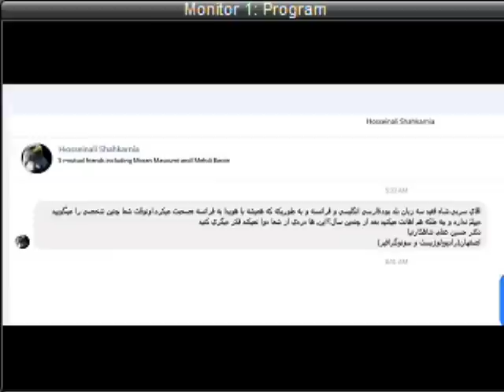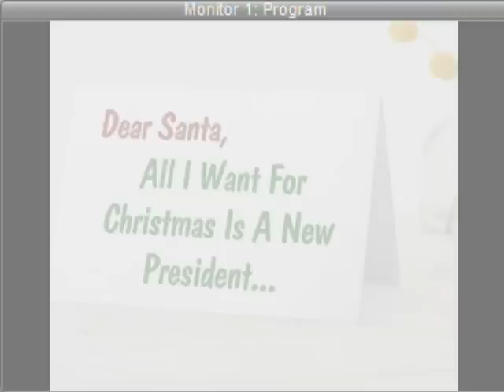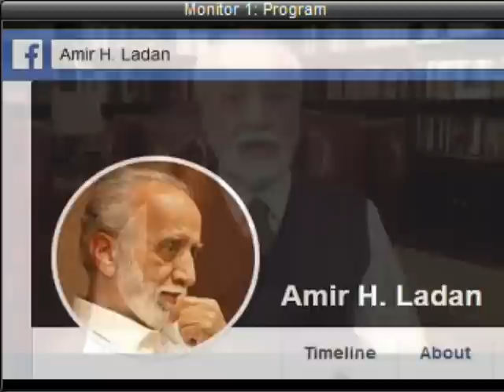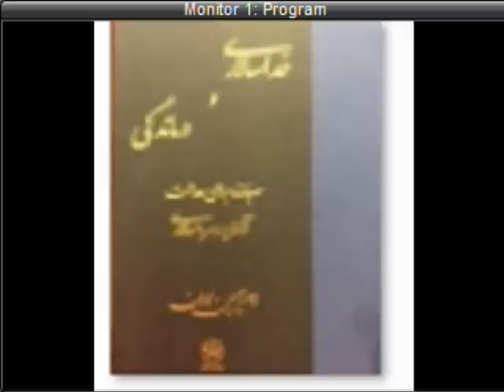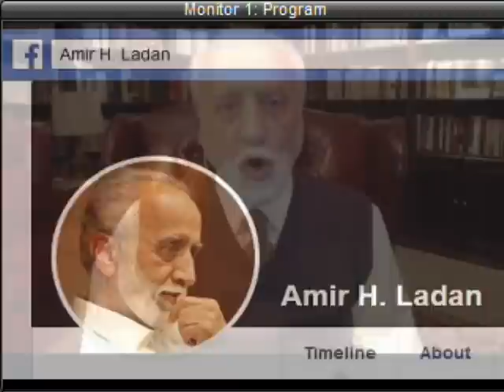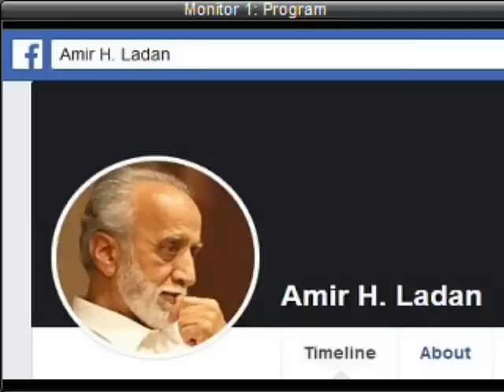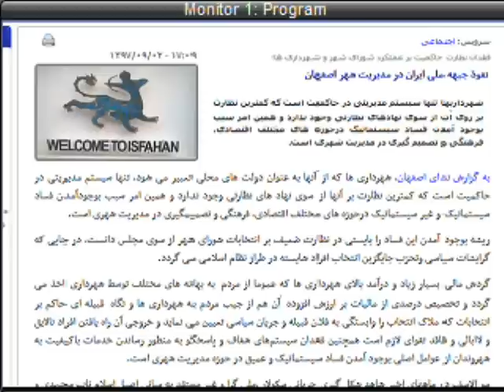Sorbi 2018-12-14 * Persian TV * Mardom TV usa * ​سربی با مردم ​